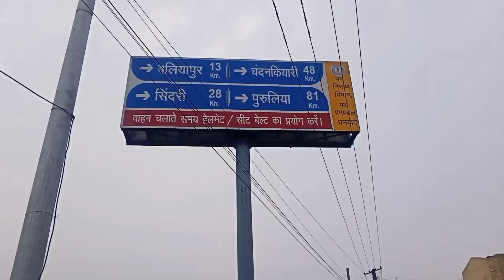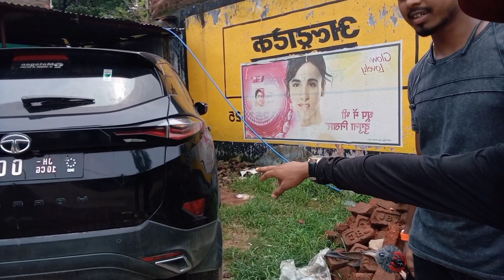Manoj dey के घर जाने का फुल Addres| मनोज डे के घर कैसे जाएं| mnojdeyvlog मनोज डे घर का पुरा पता